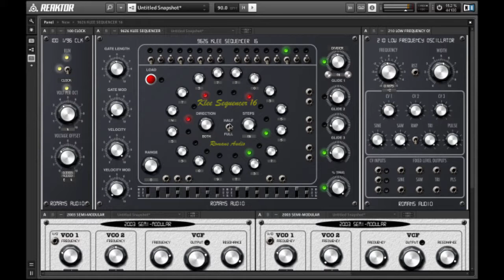Coming this weekend in Beta 5.1!!!!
This new Klee like sequencer (dual 8 bit registers with 16 step sequence) and audio rate CV are just two of the major updates to System 63 all coming THIS WEEKEND TO ALL BETA TESTERS!